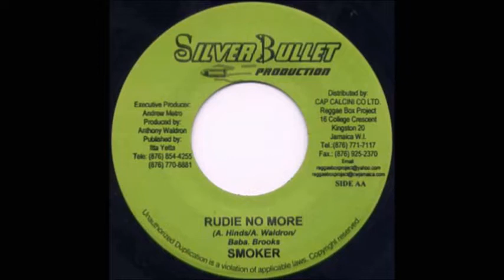Smoker - Rudie No More (Silver Bullet Production | 2006)